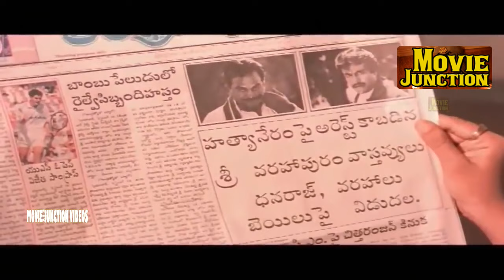நாகார்ஜூனா மீனா நக்மா நடித்த ஒரு அருமையான தமிழ் சூப்பர் ஹிட் காட்சிTamil Super Hit Climax Scenes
The Meena (pronounced [miːɳa]) is a tribe found mainly in the Rajasthan and Madhya Pradesh regions of India. Its name is also transliterated as Meenanda or Mina. The Meenas claim connection to the Matsya avatar of Vishnu, and the ancient Matsya Kingdom.
The Meenas claim a mythological descent from the Matsya avatar, or fish incarnation, of Vishnu.[2] They also claim to be descendants of the people of the Matsya Kingdom, which flourished in the 6th century B.C.[3] The historian Pramod Kumar notes that it is likely that the tribes living in the ancient Matsya kingdom were called Meena but it cannot be said with certainty that there is anything common between them and the modern Meenas. They are considered to be adivasi (aboriginal people).[4]

The Meenas ruled at certain places in Rajasthan till they were overpowered by invading Rajputs. From Meenas the Bundi was captured by Rao Dewa (A.D. 1342), Dhundhar by Kachhwaha Rajputs and Chopoli fell to the Muslim rulers. Kota, Jhalawar, Karauli and Jalore were the other areas of earlier Meena influence where they were forced to surrender ultimately.[5]

Nandini Sinha Kapur, a historian who has studied early India, notes that the oral traditions of the Meenas were developed from the early 19th century AD in an attempt to reconstruct their identity. She says of this process, which continued throughout the 20th century, that "The Minas try to furnish themselves a respectable present by giving themselves a glorious past". In common with the people of countries such as Finland and Scotland, the Meenas found it necessary to invent tradition through oral accounts, one of the primary uses of which is recognised by both historians and sociologists as being "social protest against injustices, exploitation and oppression, a raison d'être that helps to retrieve the image of a community." Kapur notes that the Meenas not merely lack a recorded history of their own but also have been depicted in a negative manner both by medieval Persian accounts and records of the colonial period. From medieval times through to the British Raj, references to the Meenas describe them as violent, plundering criminals and an anti-social ethnic tribal group.[6]

According to Kapur, the Meenas also attempt Rajputization of themselves.[7]

@Movie Junction